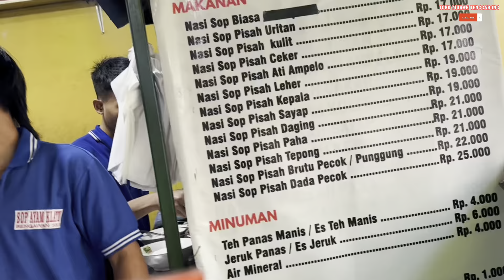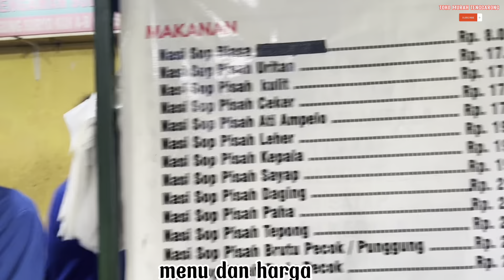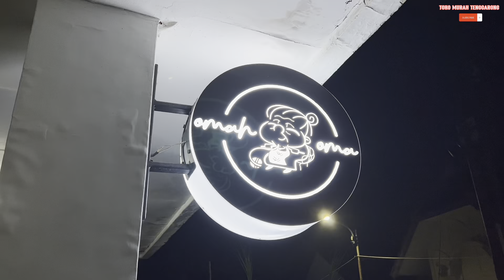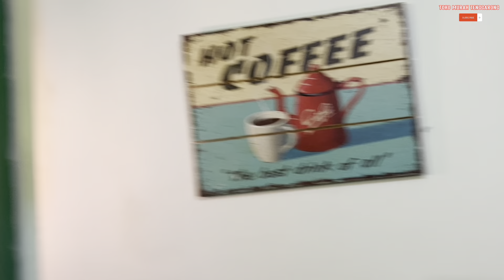HARI PERTAMA DI MALANG❗️KESERUAN MENGINAP DI OMAH OMA MALANG❗️malang